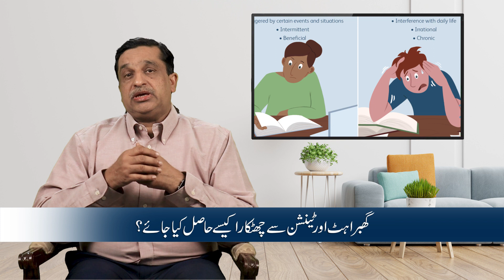4 Quick & Easy Ways to Get Rid of Anxiety| Anxiety ya Bachaini Ka Ilaj |Dr. Shahzad Karim Bhatti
An anxiety disorder, ghbrahat, or bachaini is a type of mental health condition. If you have an anxiety disorder, you may respond to certain things and situations with fear and dread. You may also experience physical signs of anxiety, such as a pounding heart and sweating. It’s normal to have some anxiety. You may feel anxious or nervous if you have to tackle a problem at work, go to an interview, take a test, or make an important decision. But an anxiety disorder goes beyond the regular nervousness and slight fear you may feel from time to time

In this video Dr. Shahzad Karim Bhatti- Pain Management Expert talks in detail about
What are the major causes of Anxiety, ghabrahat or Bachaini?
What is Anxiety and how harmful is it to health?
What are the causes and symptoms of Anxiety or ghabrahat?
What is the link between Anxiety and Chronic fatigue?
What are the best ways to fight Anxiety?
Tips to Help Cope With Chronic Pain and Anxiety or ghabrahat
What you can do to prevent it? And many more.
Asst. Prof. Dr. Shahzad Karim Bhatti is an Assistant Professor Pain Specialist practicing at Ozone Clinic, Allama Iqbal Town, Lahore.
Address: Singapore Medical Centre, 10 Gulshan Block, Main boulevard, Allama Iqbal Town, Lahore. Pakistan